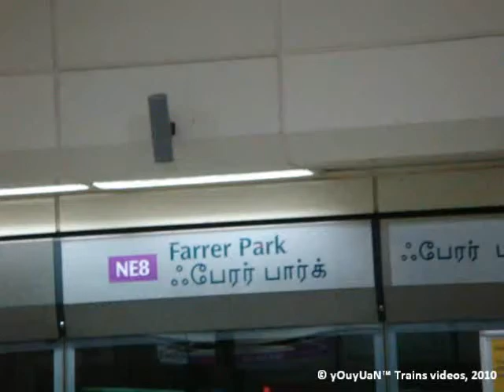SBS Transit C751A 015-016 - Train ride from Farrer Park to Little India (HarbourFront Bound)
SBS Transit C751A 015-016 - Train ride from Farrer Park to Little India (HarbourFront Bound). Train terminates at HarbourFront.